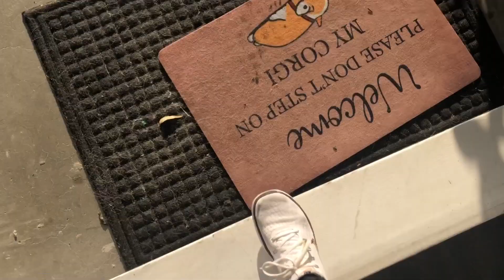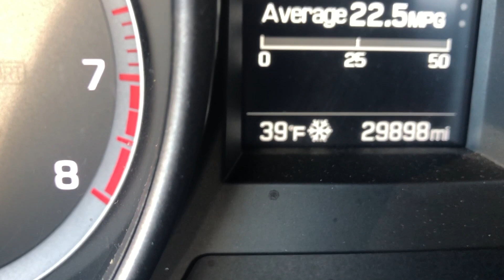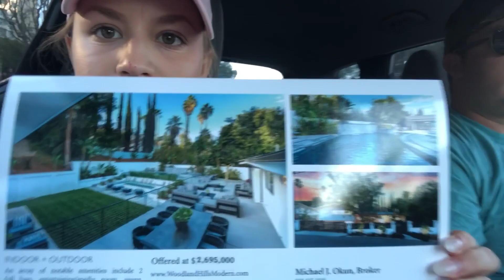LIFE UPDATE & PACKAGE UNBOXING | Day in the Life